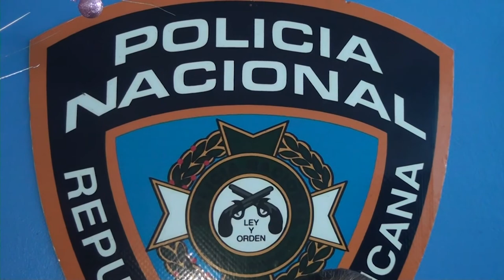PN recupera motocicleta; informa continuaran los operativos